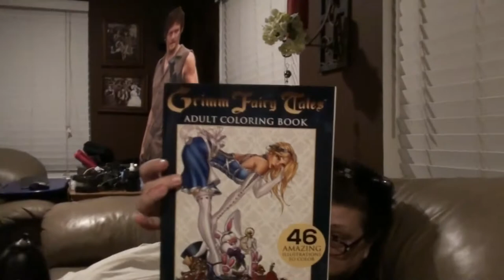SLOW START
Kevin: 49drummers
                    Megan: meganceciliacoyne